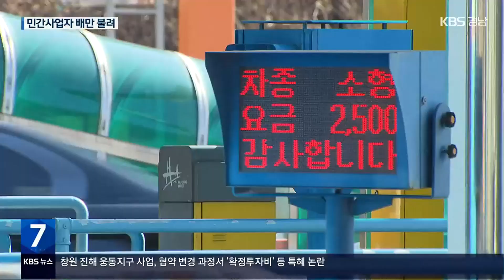시민도, 재정도 부담…경남 민자사업 ‘빨간불’ / KBS 2023.03.27.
[앵커]

창원시 의창구 팔룡동과 마산회원구 양덕동을 잇는 팔룡터널, 터널을 운영하는 민간사업자가 적자 누적으로 올해 상반기 파산이 예고되면서,  창원시가 또다시 거액을 부담해야 할 상황입니다.

 이처럼 경남의 시민과 지방자치단체가 피해를 떠안고,  민간사업자의 배만 불리는 실패한 민간자본 투자사업들, 민선 8기 들어서도 해법을 찾지 못하고 있습니다.

 [리포트]

 2019년부터 창원 팔룡터널을 운영 중인 민간사업자의 파산 우려가 점차 현실로 다가오고 있습니다.

 팔룡터널 운영 결과,  실제 통행량은 당초 추정치의 29%, 통행료 수입은 추정치의 17%에 그친 상황.

 민간사업자는 현재 통행료 수입으로 대출 이자도 내지 못하고 있습니다.

 창원시는 사업자의 적자를 보전해주거나, 사업자와 계약을 해지하고 해지시 지급금 1,182억 원을 부담하는 방안 등을 놓고 고민 중입니다.

 [이상인/창원시 건설도로과장 : "현실적으로 추진 가능한 대안은 최소 비용 보전 방식과 또는 사업 해지 후에 재정 운영 방식으로 시행하는 그 두 가지 안으로 검토가 되지 않을까 싶습니다."]

 골칫덩이로 전락한 경남의 민자사업은 이뿐만이 아닙니다.

 지난 1월 법정 공방에서  경상남도와 창원시가 패소한 경남 마산 로봇랜드,  결국, 자치단체가 천6백억 원을  지급하는 것으로 막을 내렸습니다.

 사업시행자 지정 취소에 이어 민간사업자와 계약 해지가 검토되는 진해 웅동레저단지 사업도, '확정 투자비' 지급 조항 탓에  천5백억 원 이상을 물어줘야 합니다.

 전국 최고 수준의 요금인 거가대로, 사업자는 개통 이후 1조 5천억 원의 통행료와 재정보전금 수입을 거뒀지만, 시민들은 27년이나 요금을 더 내야 합니다.

 마창대교 사업자도  이미 4천6백억 원의 수입을 거뒀지만, 앞으로 15년 요금을 더 받아갑니다.

 사업 초기 과도한 수요 예측, 잘못 체결된 협약이 두고두고 부담이 되는 것입니다.

 [정창수/나라살림연구소 소장 : "우리나라 민자사업은 (행정이) 돈도 대주고, 실패해도 손실을 보전해주는, 그래서 사실은 왜 민자사업을 해야 하는지 의문스러운 그런 식으로 운영했기 때문에 지금 이런 문제가 됐고…."]

 경남의 골칫거리가 된 민자사업, 민자사업 정상화는 민선 8기 최대 과제 중 하나입니다.

 촬영기자:조형수